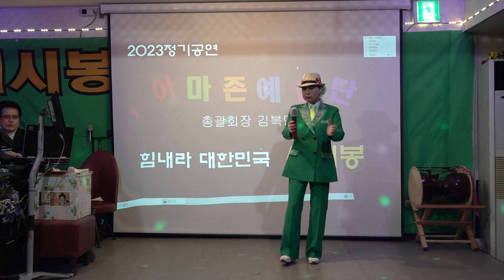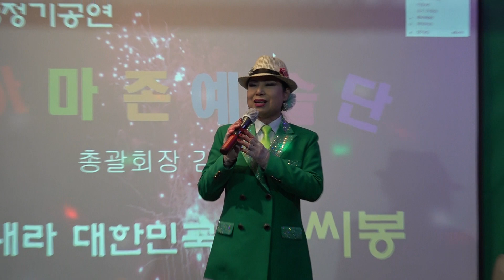가수 단장 MC 유명해 아마존예술단정기공연 세시봉 2023년 3월 24일